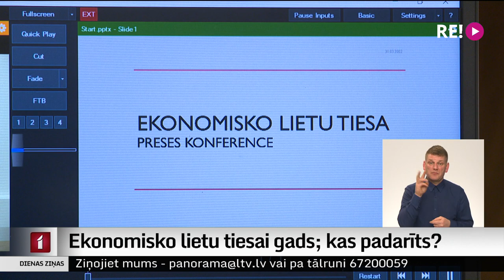Ekonomisko lietu tiesai gads; kas padarīts?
Tieši pirms gada darbu sāka Ekonomisko lietu tiesa. Šodien, atskatoties uz gadā paveikto, tiesas priekšsēdētājs atzīst, ka galvenie pienākumi ir nedaudz mainījušies un ļoti pietrūkst tiesnešu. Turpina kolēģis Dāvids Freidenfelds.